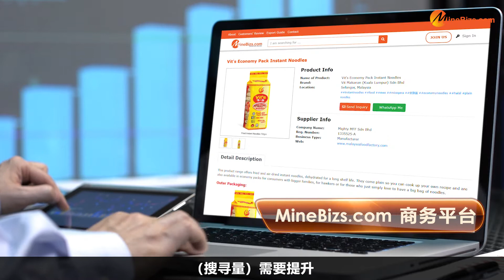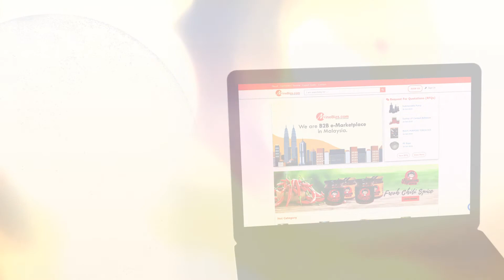Vits Makanan Testimonial Video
Testimonial Video l MineBizs.com x Vits Makanan Testimonial Video